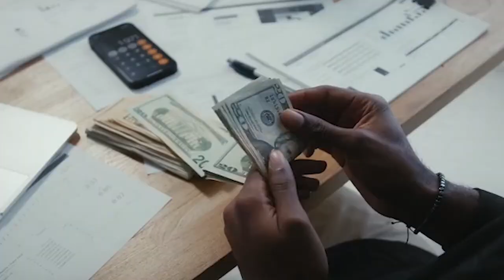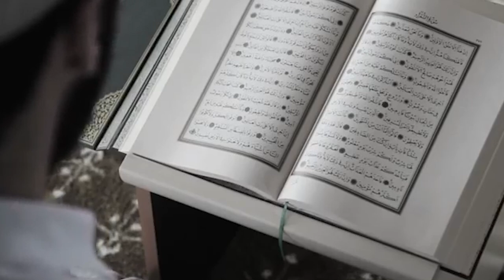Jinsi Be-Rah-Ravi aur is ke Asbaab - Excerpts from Khol Ankh Zameen Dekh - ABU YAHYA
Khol Ankh Zameen Dekh - A Travelogue by Abu Yahya (Dr. Rehan Ahmed Yousufi)

TIMESTAMPS:
00:00 Jinsi be Rahravi aur is k Asbaab
03:24 Maghribi Tarz-e-Zindagi
06:52 Canada me Khanay Peenay ke Masail
11:17 Khushi aur Gham
- “Khol Ankh Zameen Dekh” is a travelogue of seven countries of East and West by famous writer Abu Yahya.
- A detailed analysis of the life in Canada and America.
- The description of Saudi Arabia and sacred lands of Makkah and Madina.
- Portrayal of the life in Sri Lanka, Thailand, Malaysia and Singapore.
- The comparison of countries of East with West; and narration of intellectual superiority of Islam.
- The fair and impartial analysis of the weaknesses of western civilization and qualities of western system.
- A panoramic and picturesque description of important places worth seeing; of seven countries.
- A thought provoking book by Abu Yahya written in the genre of a travelogue.